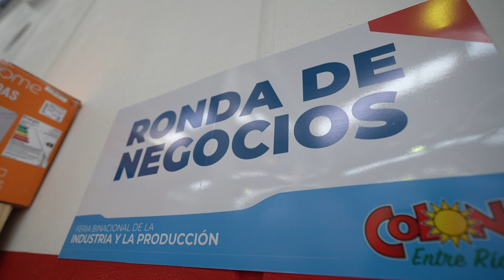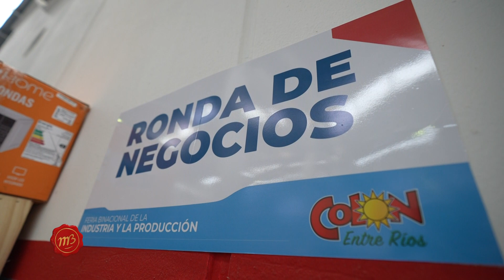2º Feria binacional de la Industria y la Producción: el éxito de las rondas de negocios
En la feria realizada en Colón, empresas familiares pudieron establecer encuentros fructíferos de trabajo junto a las firmas líderes del mercado.